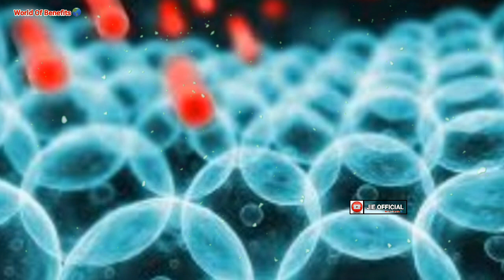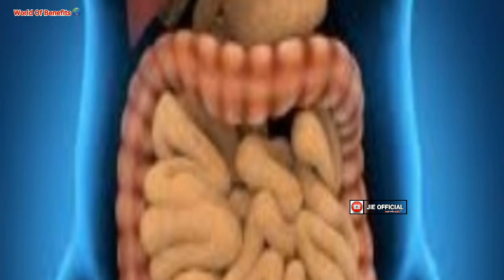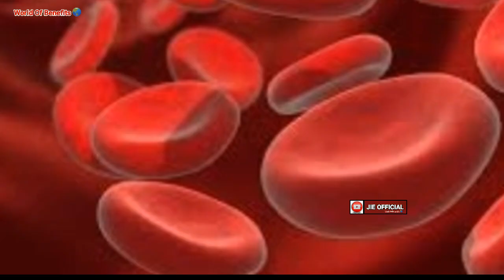MANFAAT LUAR BIASA SUSU KEDELAI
setelah tau dari manfaat yang luar biasa dari mengonsumsi susu kedelai, kalian pasti bakal kepengen Mengonsumsinya, karna begitu beragam nutrisi yang terkandung di dalamnya, tak heran jika susu kedelai dapat memberikan banyak manfaat bagi kesehatan, untuk informasi selengkapnya silahkan simak videonya sampai selesai semoga bermanfaat

susu kedelai diminum rutin,
manfaat konsumsi susu kedelai secara rutin,
efek minum susu kedelai,
khasiat luar biasa dari susu kedelai,
mana yang lebih bagus kandungan dari susu kedelai, susu sapi atau susu kambing ?,
susu kedelai bagus untuk kesehatan,
manfaat penting susu kedelai yang wajib diketahui,